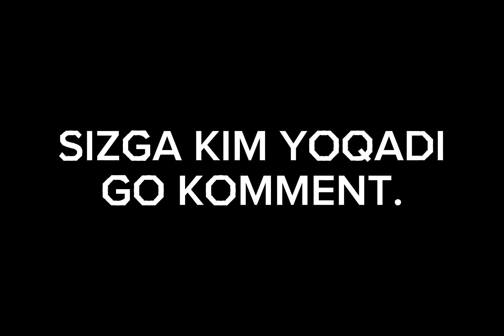RONALDO VS NEYMAR VS MESSI VS MBAPPE. GO COMMENT.